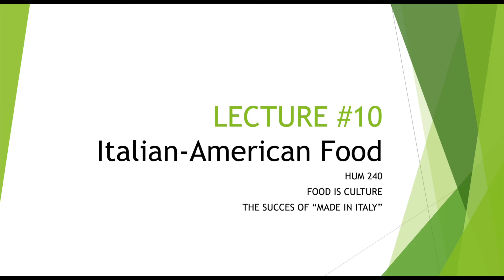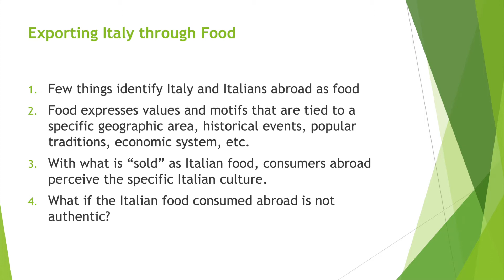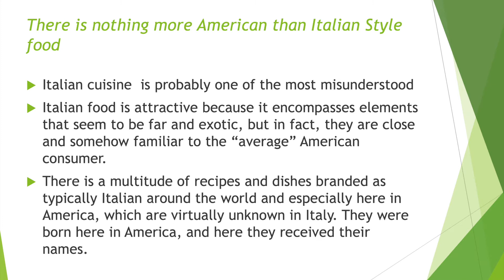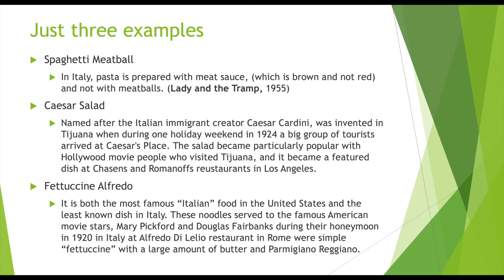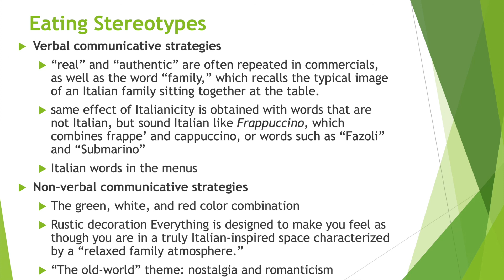HUM 240 Lecture 10